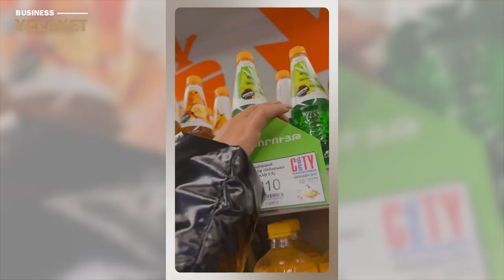Ում է պատկանում «Ամարաս» լիմոնադները / Amaras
Ում է պատկանում «Ամարաս» լիմոնադները